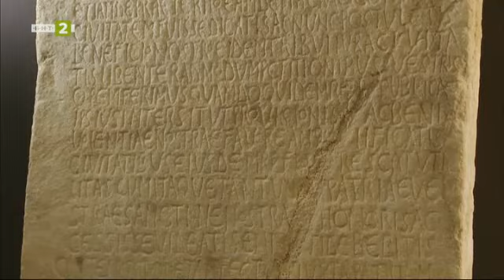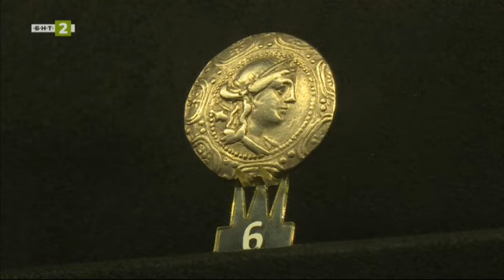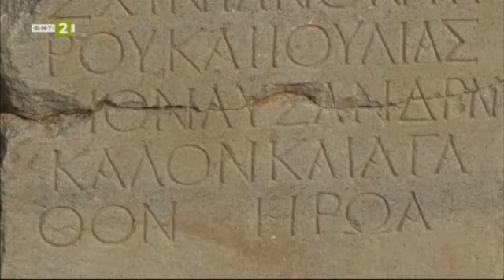Античният град Хераклея Синтика, „10 000 крачки“ - 21.11.2022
Гледайте предаването на Българската национална телевизия „10 000 крачки“ на 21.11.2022 г.

Само на 2 км от местността Рупите и на 10 от Петрич се намира античният град Хераклея Синтика. Открит е при спасяване на епиграфски паметник от иманяри през 2002 година. От разкритите досега останки от античното селище най-интересна е централната градска част. Името на града Синтика идва от тракийското племе синти. Те се установяват в този район около 6 век преди Христа и основават първото селище. Градът се оформя като голям по времето на Филип Втори Македонски, който дава на града името Хераклея. Римляните го завладяват през първото столетие преди Христа. По-късно опустошителни земетресения водят до постепенното разрушаване на полиса. При археологическите разкопки на обекта са открити ценни експонати. Голяма част от тях са изложени в Историческия музея в Петрич. Сред тях са части от статуи и оброчни плочки на божества, украшения, монети. Интерес буди и откритият храм на Немезида - богиня на възмездието в гръцката митология.

От 2017 година руините от античния град се посещават от туристи. Само за година и половина след това през обекта са преминали посетители от над 100 страни.